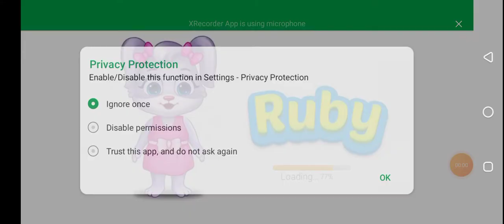khallain or sekhain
khallain or sekhain it help for you're home works